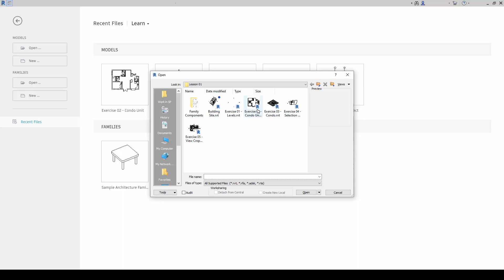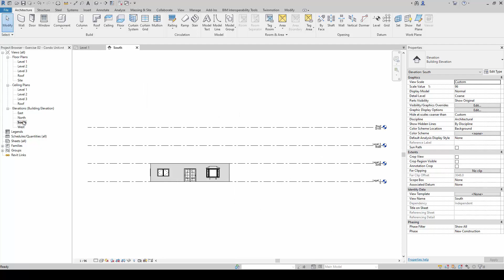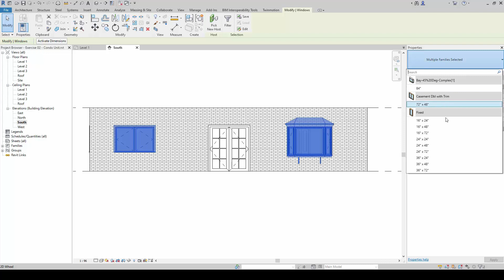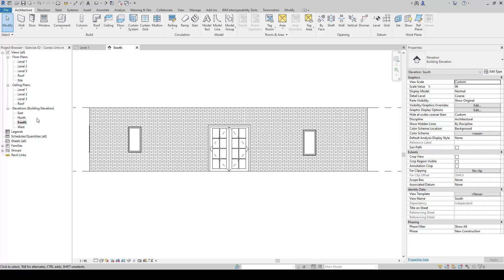How to Interact with the Revit Properties Palette